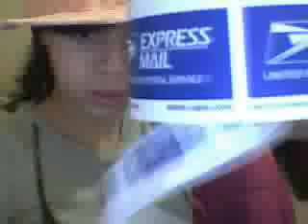TipToe FB news